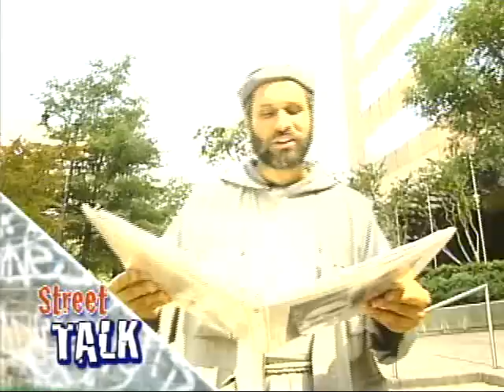Street Talk 01- Fr_1. Stan Fortuna - Small Things